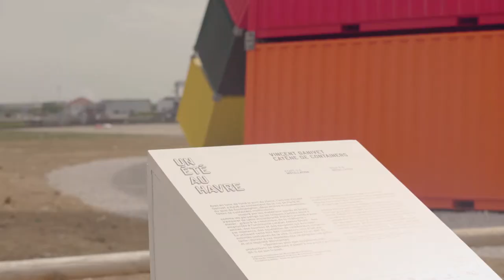Retour sur la chasse au maillot HAC 2017/2018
Découvrez les images de la chasse au maillot hac 2017/2018 du 14 juin dernier dans les rues du Havre